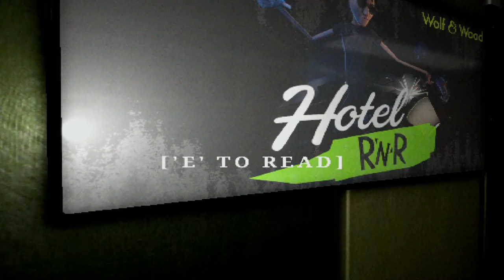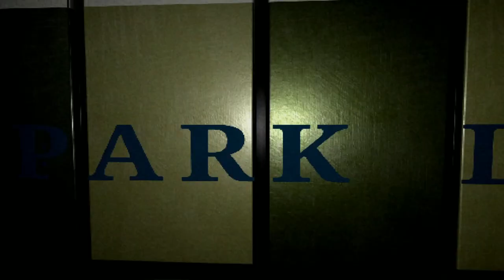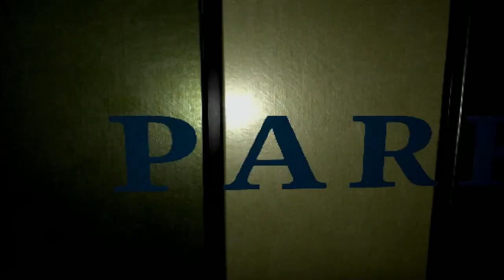Park Lane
This one definitely had me going. I dunno if I could have escaped what happened at the end, but I will forever wonder.

Good atmosphere and retro vibes all around. I think there was even a desk slap involved.

Let's gooooooo!